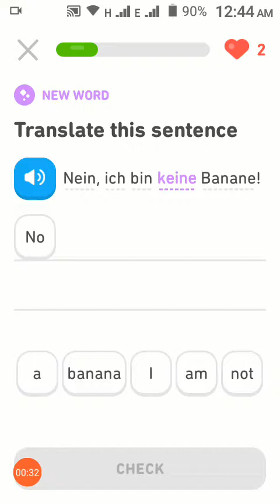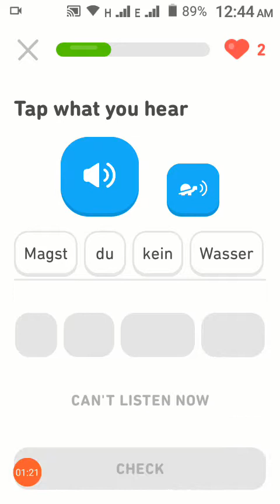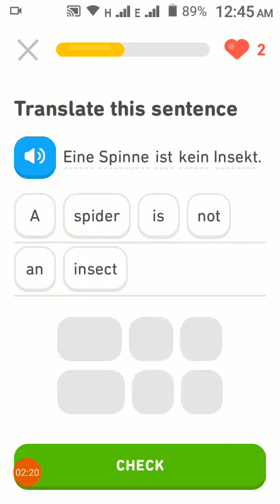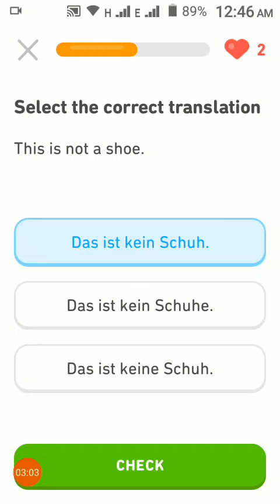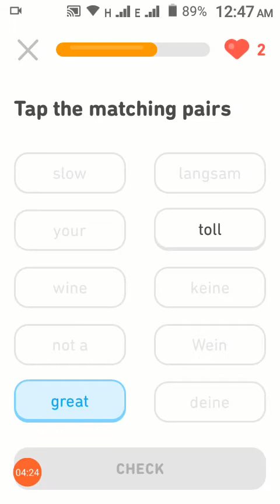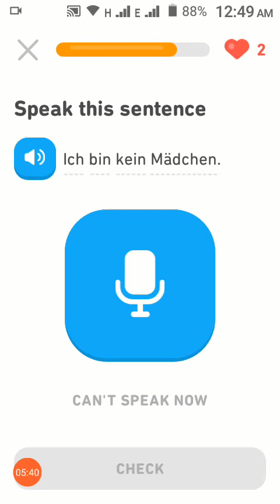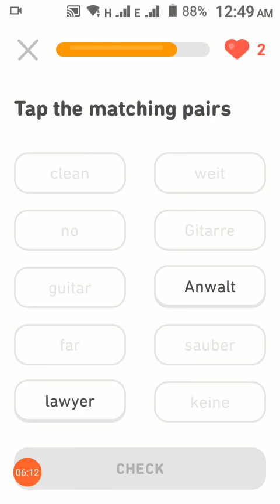Learn English and German in hindi urdu Step bY step | Grammar 2 Lesson 216 | Ashifa 786 knowledge